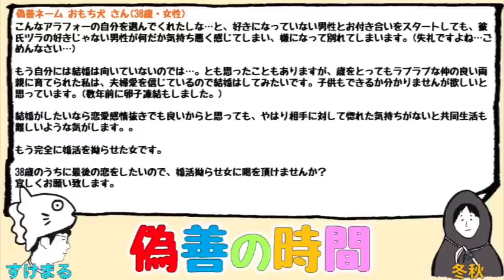【お悩み】婚活への心構え！大切な事は？／おもち犬さん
《SNS》
●すけまる／／／Twitter：@gochi_enter